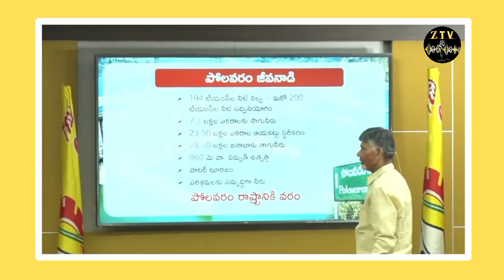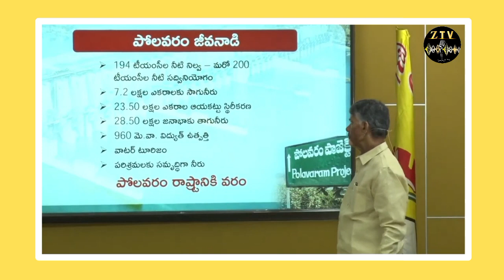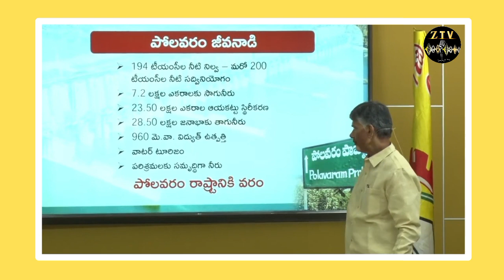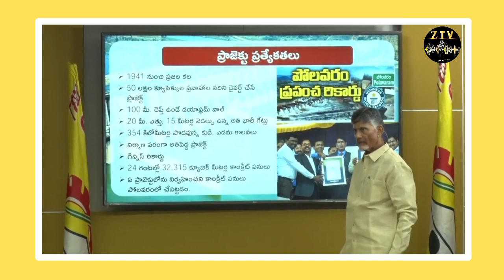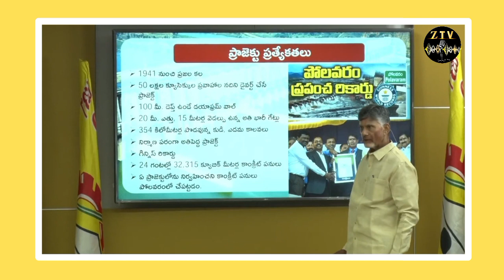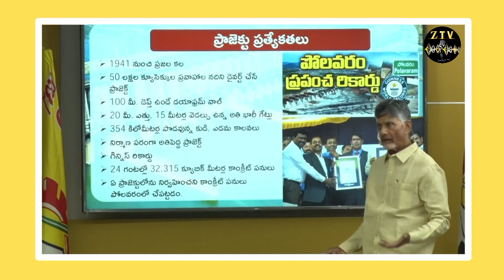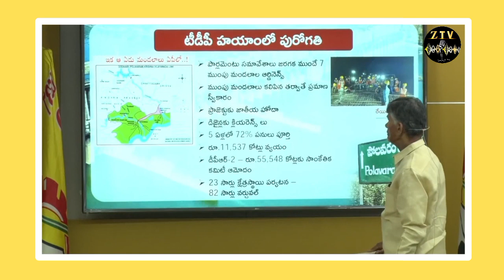రైతన్నకు అమృతభాండం పోలవరం దాన్ని పూర్తి చెయ్యని ఈ సీఎం దేనికి...